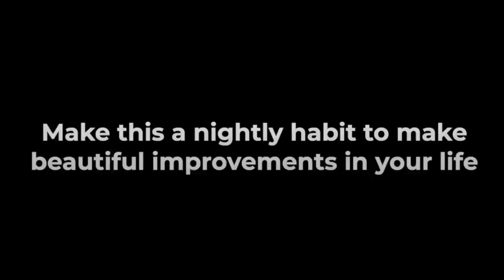Surround Sound DEEP Sleep Hypnosis | Fall Deeply Asleep with 8D Audio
💙 Unlock Exclusive Sleep and Self-Improvement Sessions on YouTube! 🌟

An effective blend of hypnosis, mindfulness meditation & yoga nidra to help you to fall asleep fast as I guide you to sleep in a journey within the enchanted forested.

The session is voice only without any backing music

It includes positive suggestions that are spoken in a rhythmic way to help encourage a deep and restorative night of sleep.